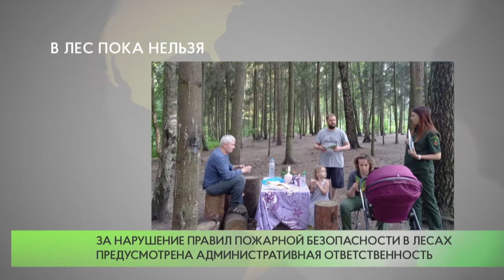Закрыт въезд в леса Подмосковья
В Московском регионе установилась жаркая сухая погода. Сотрудники Звенигородского филиала «Мособллеса» усиливают патрулирование. В рейдах принимают участие представители полиции, МЧС и администраций муниципалитетов.